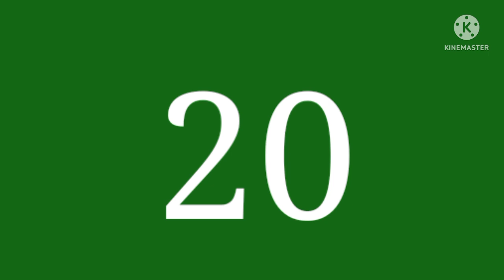Boul kraze bank jodi lundi 23 mai 2022 an al fè 3 lo kraze bank lan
videoshow,bolet,boletos de oro,boletin de la hora tokischa letra 3boul cho,boul saint,haiti challenge année atys,bol�t,bol�t nouyok,bol�t asw� a haiti challenge année atys,tag kouri vin gade toblo boul rale boul new-york,grann sentan charitab,boul bol�t,boul bol�t ki soti jodia,boil bol�t kalash criminel jeune riche,bozi et choc stars,tableau boul râle boul,tchala,tchala bolet,t'challa